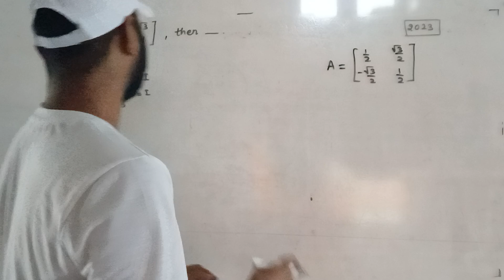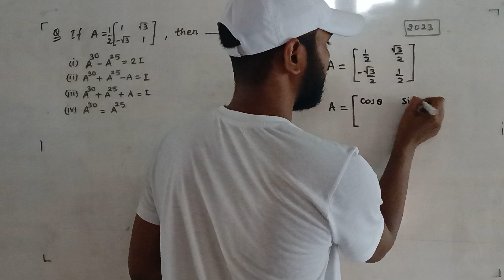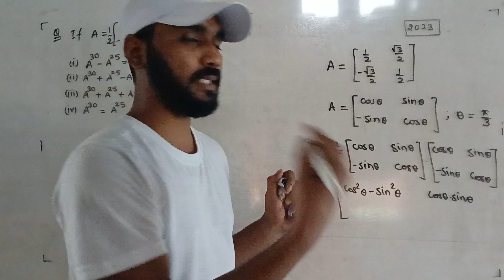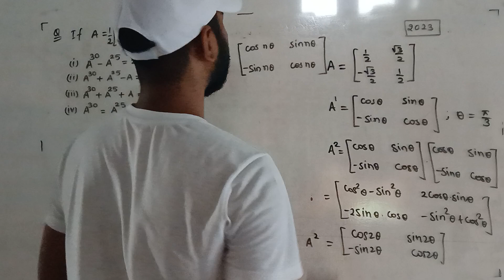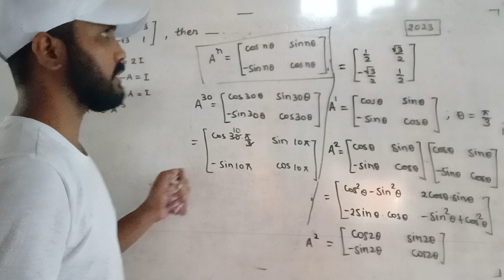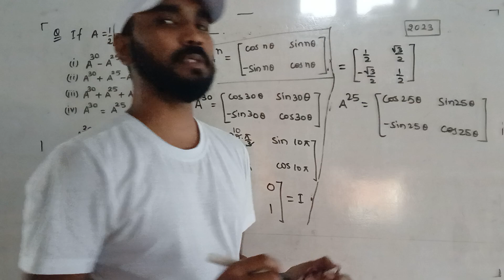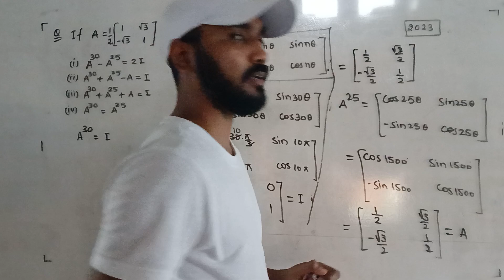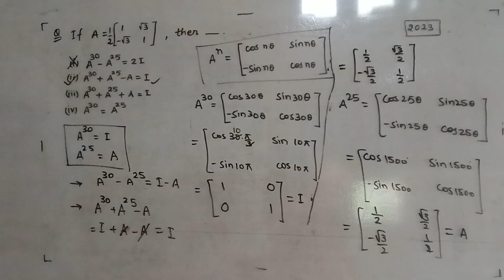If A=1/2[ 1 √3 -√3 1] , then...A30+A25-A=I jee2024 jee2023 # jeemains